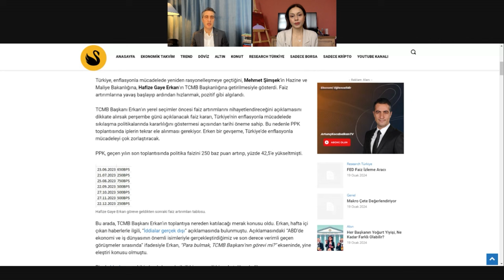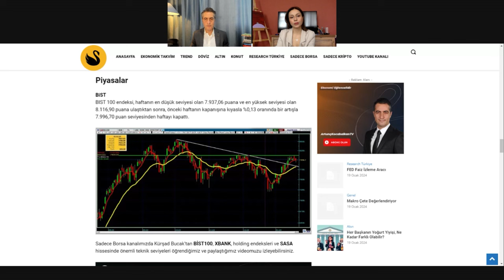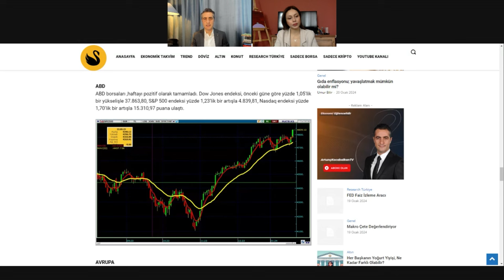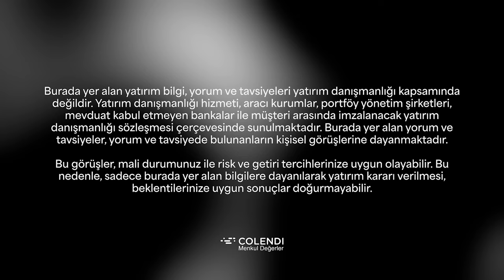PPK Kararı Sonrası Banka Hisseleri Yükselebilir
Video Bölümleri
00:00 Açılış
00:36 Giriş /Günün Konuları
00:51 PPK Toplantısı Gündemi
05:30 PPK Toplantısının BIST100 Etkisi
11:35  Amerikan Borsalarını Bu Hafta Neler Bekliyor
16:00 Kapanış